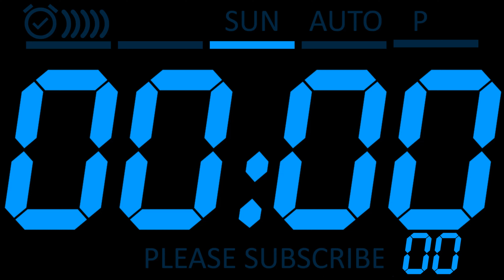Countdown Timer Four Minute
4K large digital timer 240 Seconds alarm timer countdown with Blue digital numbers with alarm and seconds.

Tools Which I used:
My CPU Processor
My Graphic Card
My Camera
My Tablet Which I use
My Webcam
My Microphone
My Desktop Pc